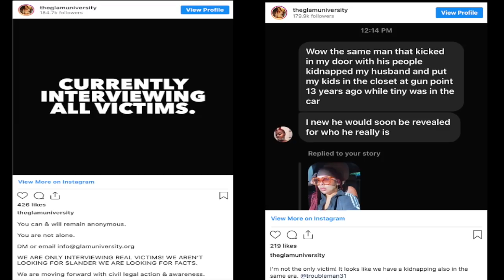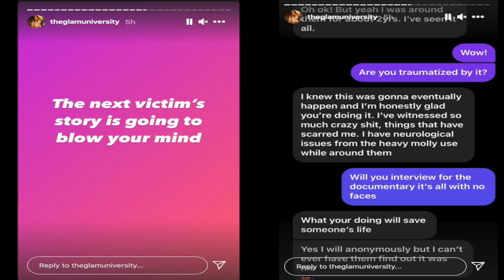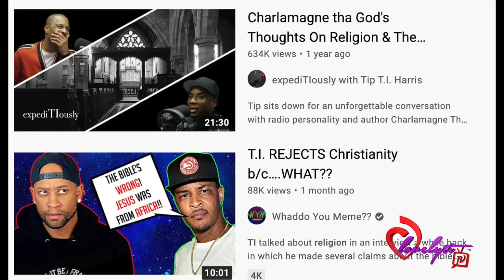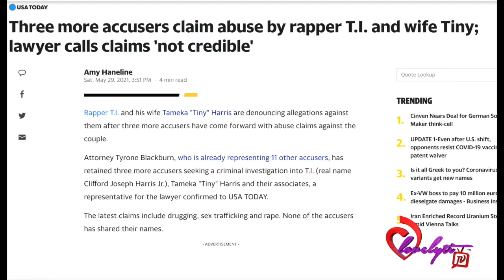Three more accusers come out as T.I. & Tiny plead their innocence from the church pulpit